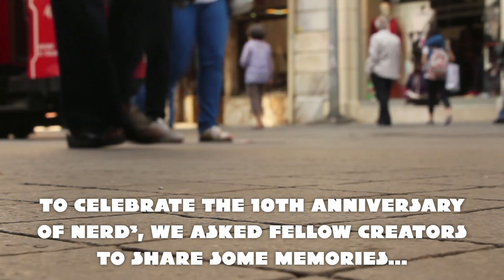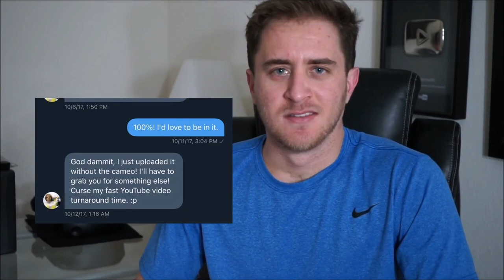Nerd³s 10th Anniversary Countdown - 3 Days Left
The countdown continues, with a little help from my friends*

*acquaintances.